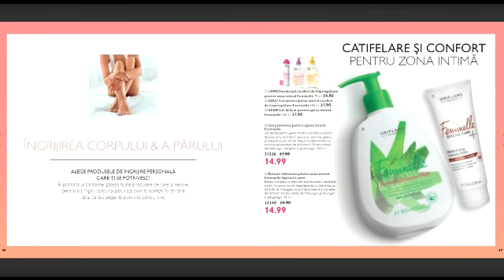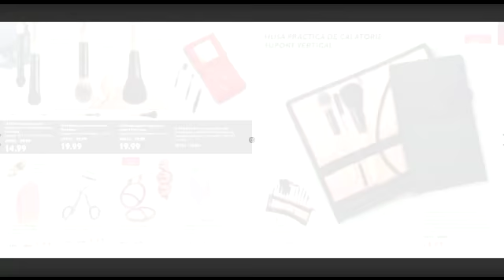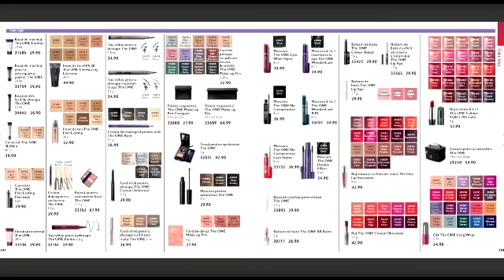Catalog Oriflame C5 martie-aprilie 2020 HD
Catalog Oriflame C5 martie-aprilie 2020. Oriflame Catalog martie-aprilie online. Catalog Oriflame C5 valabil pentru comenzi în perioada 26 martie- 15 aprilie. Este broşura de primăvară a firmei pe care o puteţi consulta pe această pagină